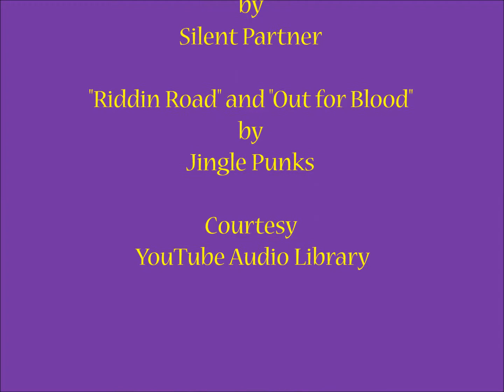Secrets St. James, Montego Bay, Jamaica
This slideshow is of shots taken at Secrets St. James, and Secrets Wild Orchid, Montego Bay, Jamaica, West Indies. Ya Mon!
Camera: Nikon D80 DSLR fitted with MD-D80 Battery Pack.
Lenses: Nikon DX AF-S Nikkor 18-135mm 1:3.5-5.6 G ED and
Nikkor AF-S 55-300mm 1:4.5-5.6 G ED VR.